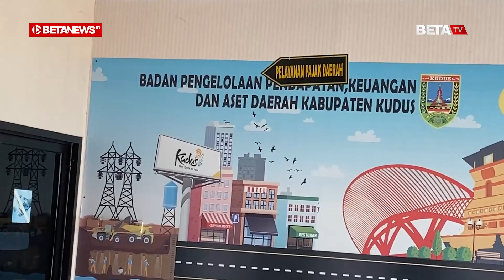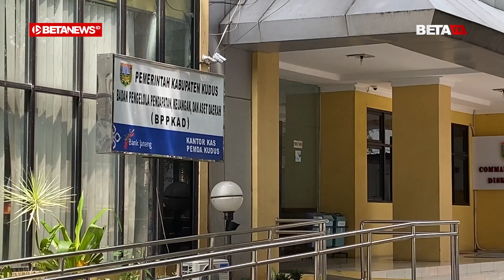Realisasi Pajak Kabupaten Kudus di 2023 Capai Rp182,5 Miliar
BETANEWS.ID, KUDUS - Realisasi pendapatan pajak daerah Kabupaten Kudus tahun 2023 melampaui target. Dari target Rp174,2 milar, sampai 28 Desember 2023 tercapai Rp182,5 miliar atau setara 104,8 persen.

Kepala Badan Pendapatan, Pengelolaan Keuangan dan Aset Daerah (BPPKAD) Kabupaten Kudus, Djati Solechah, menjelaskan, ada 10 pendapatan asli daerah (PAD) dari sektor pajak, dan hampir semuanya malampaui target. Menurutnya, hanya ada satu yang belum yakni sektor pajak hiburan.